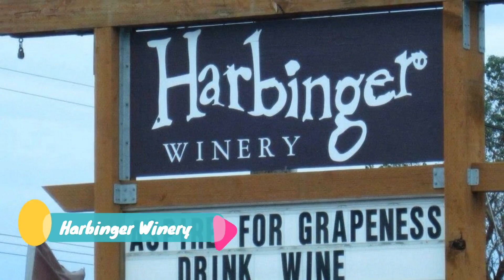List 8 Tourist Attractions in Port Angeles, Washington | Travel to United States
Here, 8 Top Tourist Attractions in Port Angeles, US State..
There's Olympic National Park Visitor Center, Marymere Falls, Salt Creek Recreation Area, Madison Creek Falls, Harbinger Winery, Washington Lavender, Port Angeles City Pier, Port Angeles Fine Art Center and more...